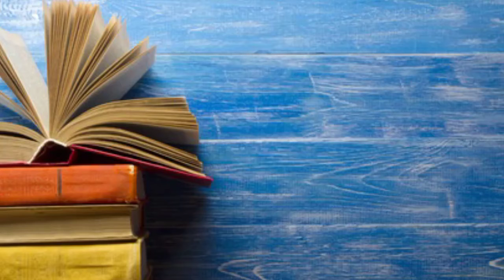Psc lgs main exam class biology new syllabus lgs, ldc, field worker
psc lgs main exam class
psc ldc main exfeam class
psc biology class in malayalam
psc 90 dayrsf rank file completed challenge